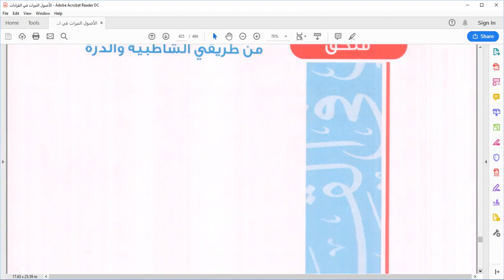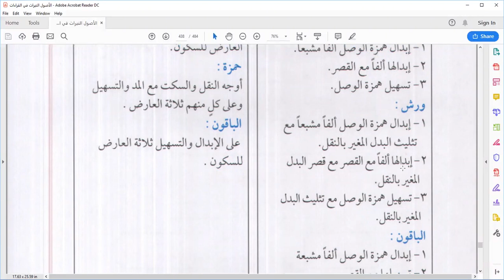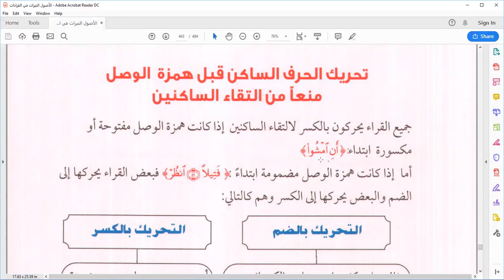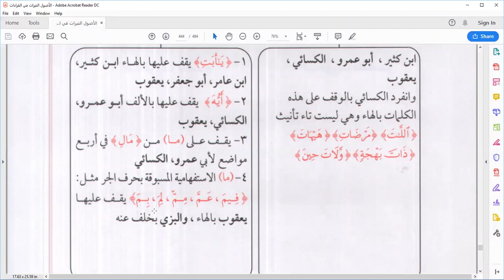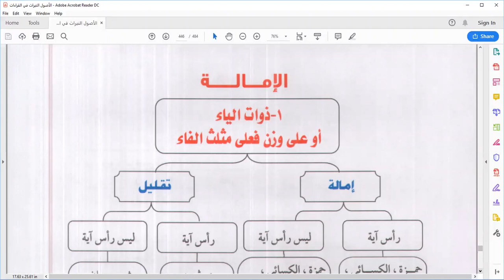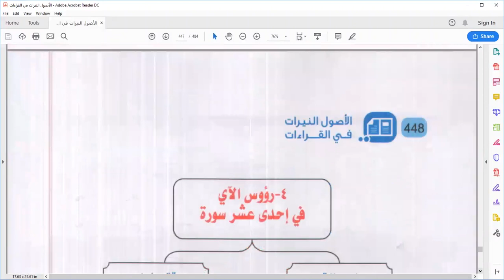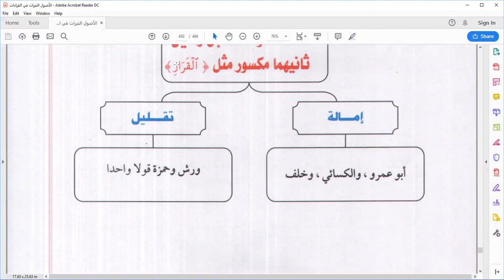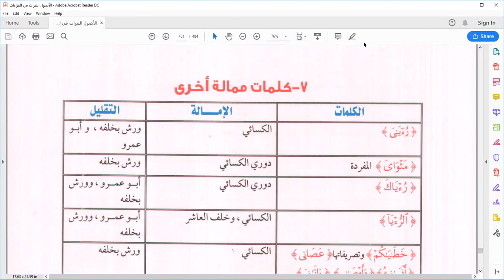أصول القراء العشر مجتمعة كتاب الأصول النيرات أماني عاشور جزء1